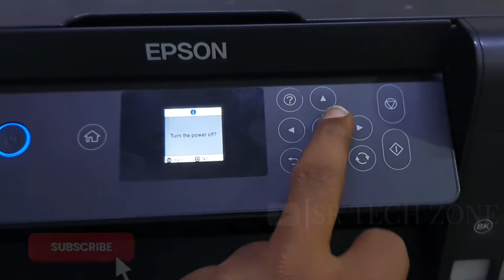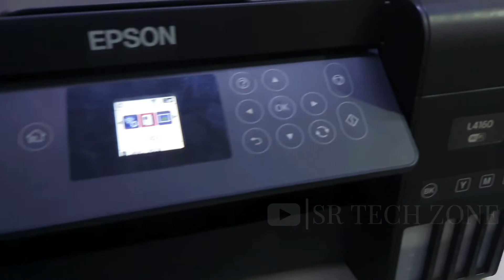Epson L4160 Printer E-01 Error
Epson L4160 Printer E-01  paper jam error

epson l4160,
epson l4160 ink pad needs service,
printer epson l4160 indonesia,
epson l4160 reset ink level,
epson l4160 repair,
epson l4160 reset,
qual a diferença da impressora epson l3150 para l4160,
qual a diferença da epson l4160 e l4260,
que es el tampon de la impresora epson l4160,
impresora epson l4160 no quiere imprimir,
papel obstruido en posterior o interior epson l4160,
porque mi impresora imprime rosado epson l4160,
epson l4160 reset button,
porque me sale error en la impresora epson l4160,
porque no imprime mi impresora epson l4160,
porque mi impresora imprime amarillo epson l4160,
poner tinta a impresora epson l4160,
pvc card printer epson l4160,
printer epson l4160,
power cleaning epson l4160,
epson l4160 print speed,
epson l4160 printer reset,
epson l4160 photo print quality,
epson l4160 refill ink,
epson l4160 release date,
epson l4160 printer error e-01,
epson l4160 scan,
scanner epson l4160,
epson l4160 sublimation,
epson l4160 spesifikasi,
epson l4160 specs,
epson l4160 software,
epson l4160 service,
epson l4160 scanner error,
epson l4160 setup,
epson l4160 scanner not working,
epson l4160 scan to computer,
reparar tampon epson l4160,
epson l4160 roller,
resetear epson l4160,
recargar tinta impresora epson l4160,
rellenar tinta epson l4160,
recovery mode epson l4160,
recargar tinta epson l4160,
review epson l4160,
refill epson l4160,
reset ink level epson l4160,
reset epson l4160,
epson l4160 resetter download,
epson l4160 printer not printing properly,
epson l4160 power cleaning,
sensor de papel epson l4160,
mi impresora epson l4160 imprime con rayas,
epson l4160 nozzle cleaning,
epson l4160 not printing,
epson l4160 not printing color,
epson l4160 no imprime color,
epson l4160 not printing colour,
mi impresora epson l4160 no imprime,
manutenção epson l4160,
mi impresora epson l4160 no escanea,
mi impresora epson l4160 no imprime a doble cara,
mi impresora no jala el papel epson l4160,
mantenimiento de impresora epson l4160,
epson l4160 navi setup,
máy in epson l4160,
mantenimiento epson l4160,
mi impresora epson l4160 no imprime y tiene tinta,
impresora epson l4160 mancha la hoja,
epson l4160 imprime mal,
epson l4160 recovery mode,
epson l4160 manchando papel,
epson l4160 mantenimiento,
epson l4160 mac driver,
epson l4160 magenta not printing,
epson l4160 not printing yellow,
epson l4160 nozzle check,
epson l4160 paper jam,
epson l4160 open,
epson l4160 photo printing,
epson l4160 printer head cleaning,
impressora epson l4260 ou l4160,
how to check ink levels on epson printer l4160,
papel obstruido epson l4160,
impressora epson l4160 offline,
epson l4150 + l4160 falhando ou riscando a impressão,
epson l4150 l4160 resetter or adjustment program download,
epson l4160 paper out in rear paper feed,
epson l4160 ou l4260,
reiniciar niveles de tinta epson l4160,
epson l4160 not printing properly,
no imprime un color epson l4160,
no imprime color negro epson l4160,
no imprime bien mi impresora epson l4160,
no imprime epson l4160,
no puedo imprimir en mi impresora epson l4160,
no imprime a color epson l4160,
no imprime mi impresora epson l4160,
nivel de tinta epson l4160,
non printing features are available epson l4160,
epson l4160 nao imprime colorido,
sacar copia en epson l4160,
solucionar error de almohadillas impresora epson l4160,
epson l4160 mobile printing,
imprimir wifi epson l4160,
reset epson l4150 y l4160. almohadillas,
epson l4160 renkli yazmıyor,
epson l3250 x l4160,
impressora epson l4160 x l4260,
epson l4160 x l4260,
epson l4160 xerox,
conectar wifi epson l4160,
como imprimir con wifi epson l4160,
instalar wifi epson l4160,
como imprimir por wifi epson l4160,
como imprimir wifi epson l4160,
solucionar error de almohadillas impresora epson l4150 vs l4160,
configurar wifi epson l4160,
error e01 epson l4160,
wifi epson l4160,
wifi direct epson l4160,
epson l4160 web installer,
epson l4160 wifi 5ghz,
epson l4160 windows 10 driver,
epson l4160 wifi printer driver download,
epson l4160 wireless setup,
epson l4160 waste ink pad reset,
reset epson l4150 vs l4160,
epson l4160 zoom,
epson l4160 wifi password,
epson l4160 2 sided printing,
epson l4160 85,
epson l4160 800,
epson l4160 80,
epson l4160 65,
epson l4160 60,
epson 4260 vs l4160,
error 34004 epson l4160,